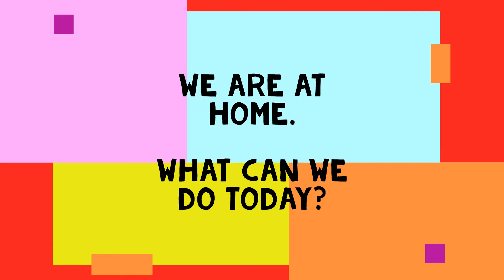Fun activities to do at home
There are so many fun activities to do at home. What fun! For 4th grade

יש לנו הרבה פעולות לעשות בבית. איזה כיף! בשביל כיתה ד